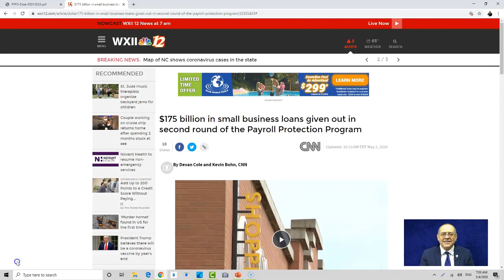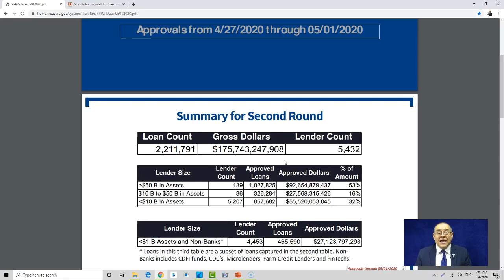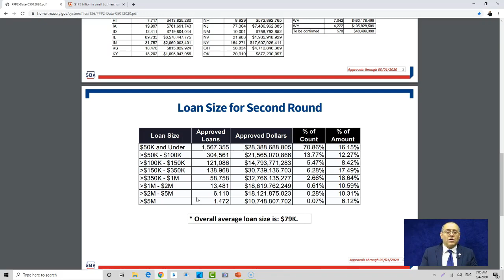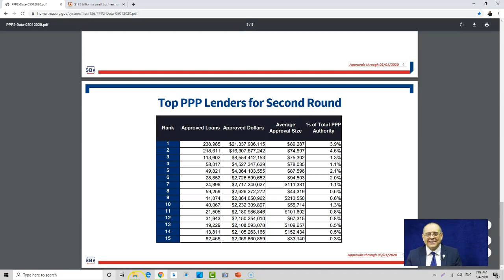PPP LOAN sigue disponible para Pequeños Negocios, no se quede sin su dinero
SBA, el total de dinero de la segunda vuelta aún no se ha terminado, dueños de pequeños negocios y empleados por cuenta popia pueden seguir solicitando el PPP